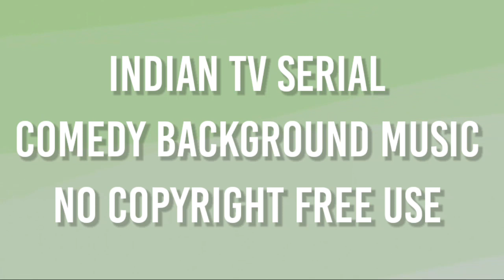Indian TV Serial - Comedy Background Music - (No Copyright Free Use)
@SOUND OF MUSIC STUDIO

Free No Copyright Comedy Background Music
Background Music
Free No Copyright Funny Background